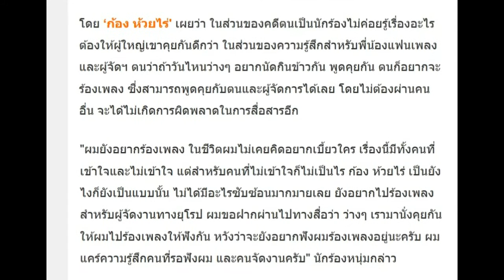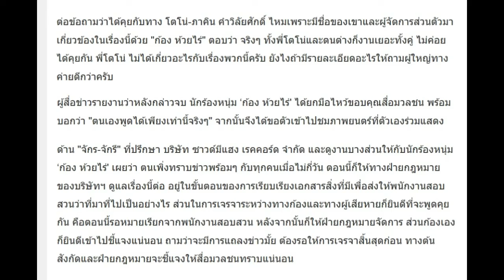“ก้อง ห้วยไร่” โบ้ยเบี้ยวทัวร์ยุโรปสื่อสารผิดพลาด!! อยากนัดผู้จัดเคลียร์ใจ จะร้องเพลงให้ฟัง!!